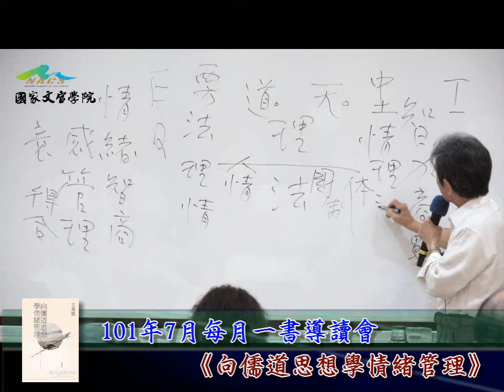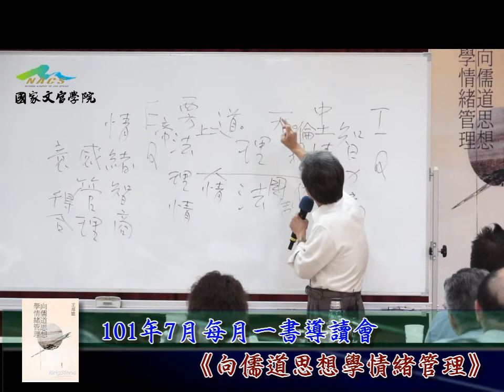101年7月每月一書導讀會：向儒道思想學情緒管理(2/2)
國家文官學院辦理每月一書導讀會101年7月份「向儒道思想學情緒管理」
主持人：國家文官學院廖副院長世立
導讀者：淡江大學中國文學系王邦雄教授
導讀日期：101年7月23日